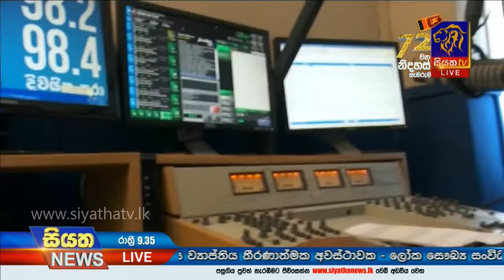Siyatha News | 09.35 PM | 28– 02 – 2020